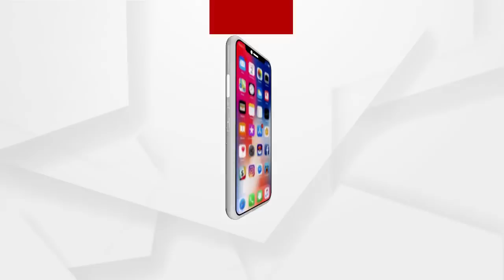ପରୀ ମାମଲାକୁ ଲୋକଙ୍କ ମନରୁ ଲିଭାଇବା ପାଇଁ ଏହା ଗୋଟେ ଖୁରାକ ଯୋଗାଇବ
ଅଧିକ ଖବର ପାଇଁ ଡ଼ାଉନଲୋଡ କରନ୍ତୁ “Argus News” ଆପ୍